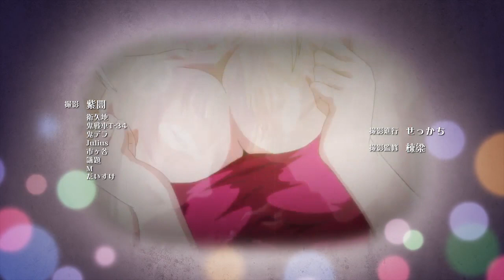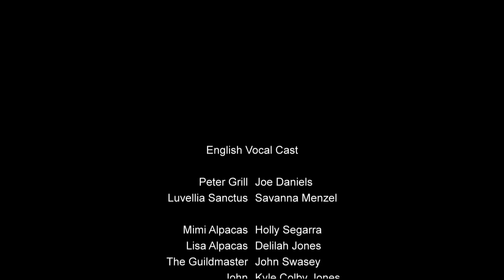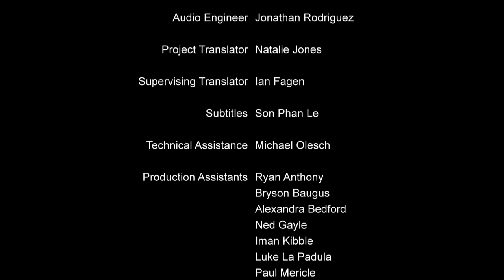Peter Grill/Hentai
plz support Peter Grill